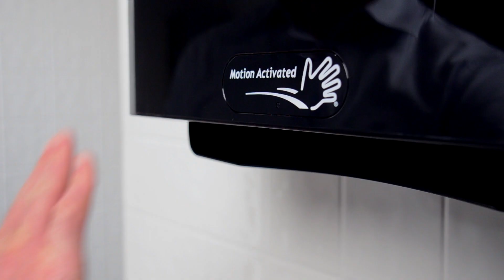Cormatic® Automatic Towel Dispenser - Loading Instructions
How to load and operate the Cormatic® Automated Towel Dispenser. You can learn more about Georgia-Pacific Professional towels and dispensers